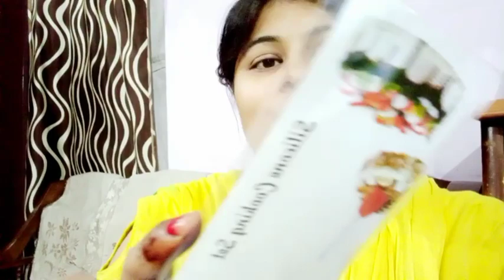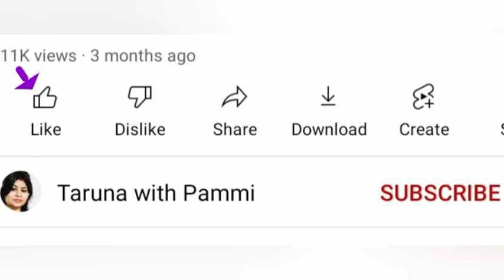भगवान जी और कितने दुख लिखे हैं मेरी जिंदगी में 😥/tarunawithpammi sasuralvlog / lunch में Chhole...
vlog with Renu

vlog video/ /my daily make up routine/ / daily vlogs/  my daily routine /my daily life
My daily life
my daily make up routines
my story
××××××××××××××--×××××××××××--×××××××××add
house tour, house cleaning, my house, my house tour,
self care routine
daily routine, daily routines,cleaning tips, home tour

tagu rajasthani
aapno Parivar

Use